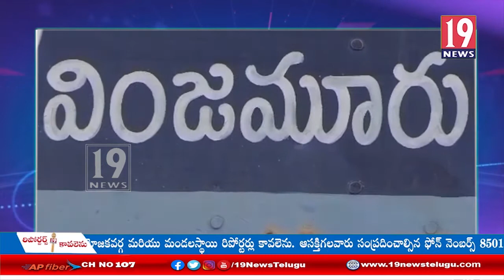వింజమూరులోని స్థానిక బీసీ కాలనీలో బాల చౌడేశ్వరి అమ్మవారి విగ్రహ ప్రతిష్ట మహోత్సవం: నెల్లూరు జిల్లా